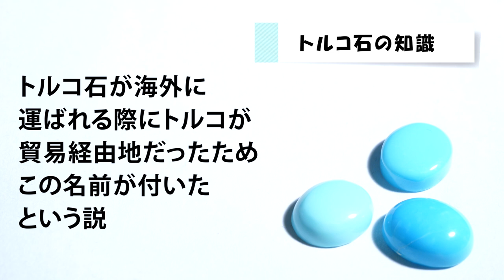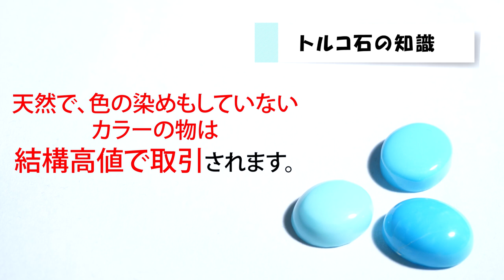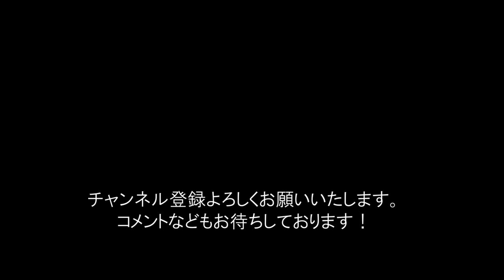【宝石の知識】トルコ石の絶対に知るべき知識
00:00 初めに
00:41 トルコ石の基礎知識について
01:43 産地について
03:10 注意してほしい点について

デザインアトリエ カケラでは欠けた宝石を再利用する活動をしています。詳細はCAMPFIREのファンクラブサイトにて

LINEでは特別宝石をご紹介したりLIVE配信の情報も発信しています！